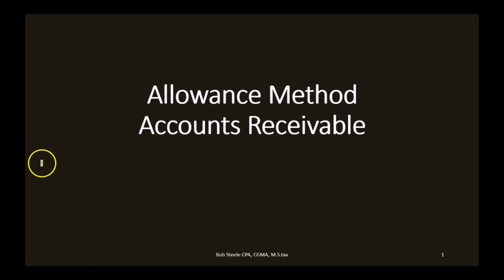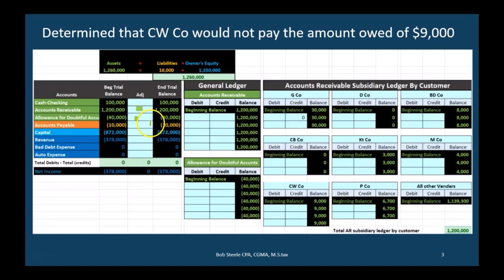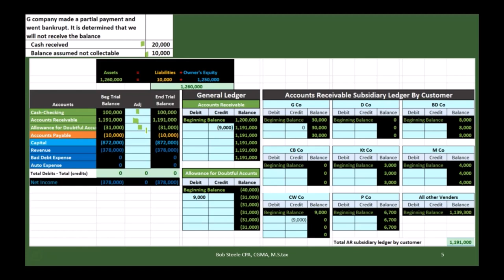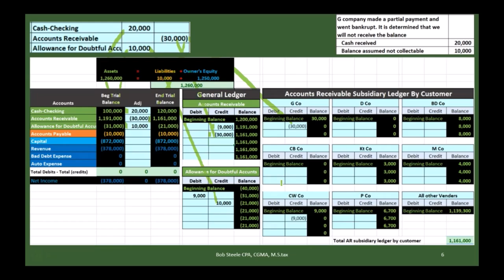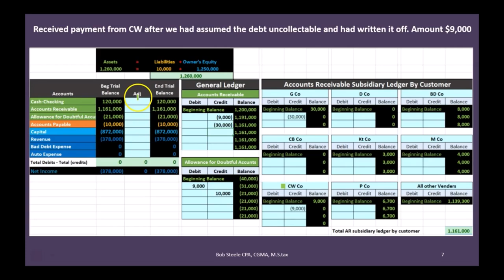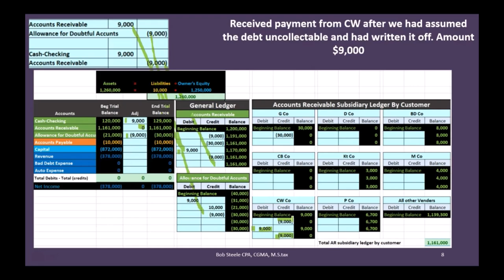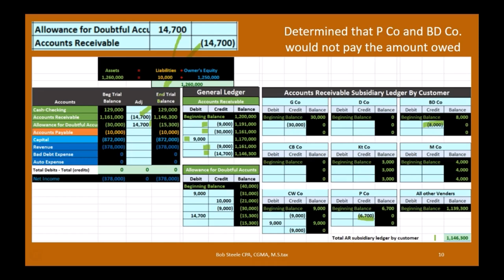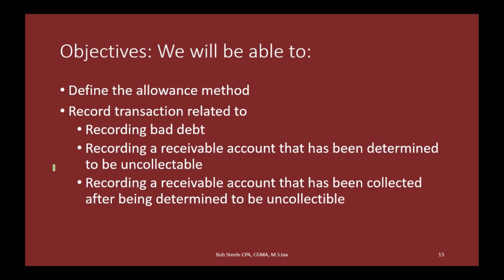Método de provisión Cuentas por cobrar 50 Contabilidad financiera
Método de provisión Cuentas por cobrar
Contabilidad financiera